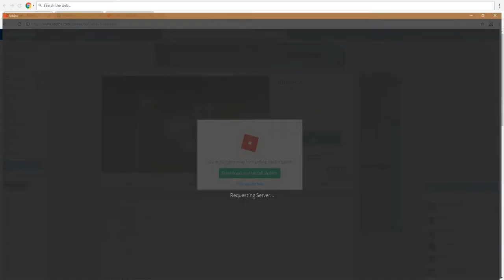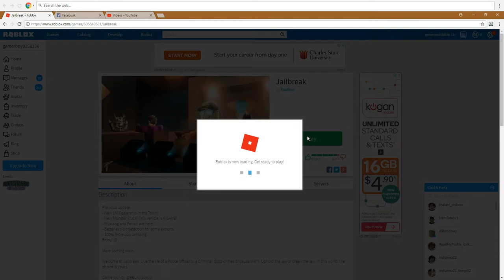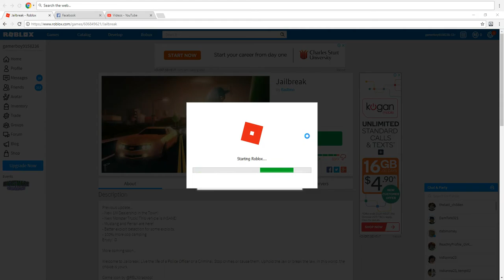roblox Jailbreak Part 2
hey guys today i am playing roblox Jailbreak Part 2